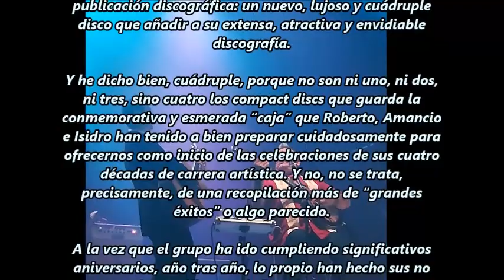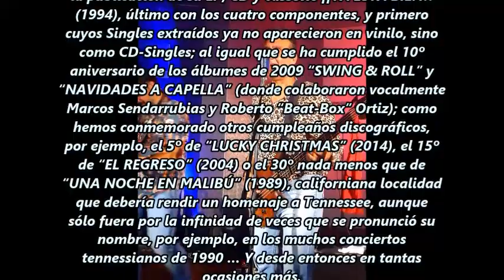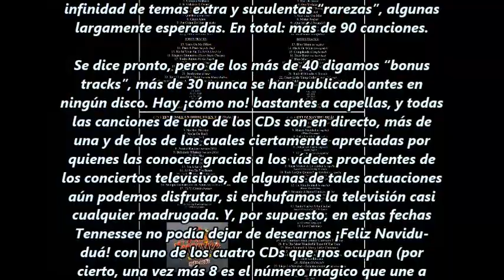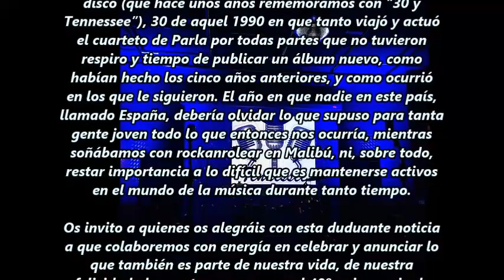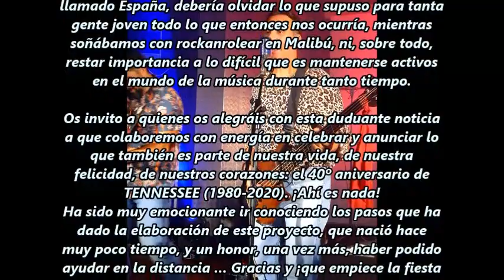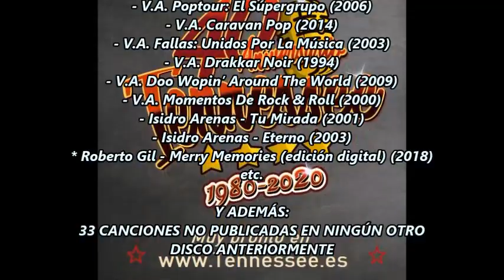Reseña TENNESSEE 40º Aniversario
Tennessee cumple 40 musicales y duduantes años en 2020. Lo conmemora con la publicación (deluxe) de estos 4 CDs, junto a fotos, póster etc. ¡Aniversario muy feliz!